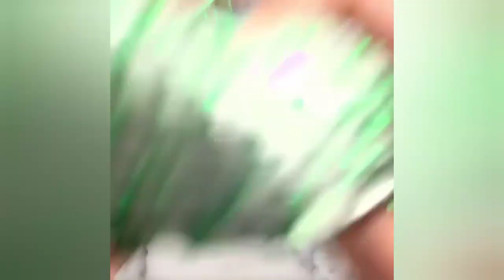Satisfying Slime ASMR Compilation (Water Glass Slimes)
Make sure to set the quality to the highest!

~Credits~
-Water Glass Slimes on Instagram:

Just got monetised a few days ago! So if you see this, comment what ad you got hehe I'm curious 👀

Just filling some hashtags because I know this video is going to flop 🙃